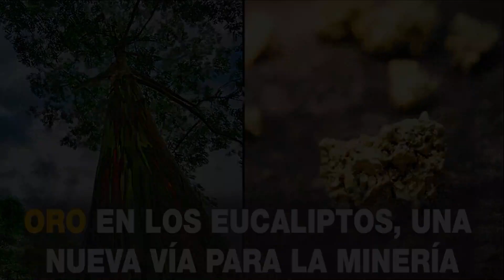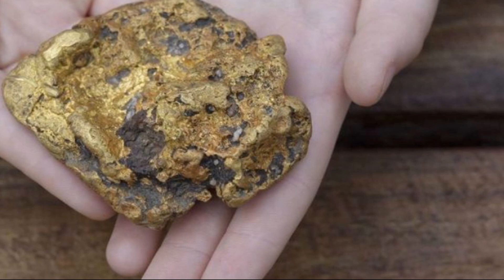Como encontrar ORO en los Eucaliptos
Hola amigos de tops x todos siempre queremos encontrar oro, ya que al encontrarlo tenems posibilidaddes de ser muy ricos, pues existe una planta donde podrías encontrar mucho oro y no te haz dado cuenta. Asi que hoy veremos como localizar el oro subterráneo en los Eucaliptos.

Las plantas son como esponjas que captan materiales gracias a las raíces y lo incorporan a su organismo. Según un estudio publicado en la revista Nature Communications y realizado por científicos australianos, comprobando la presencia de oro en las hojas de ciertas plantas, se puede saber si unos metros bajo la superficie existe un yacimiento de este preciado metal.